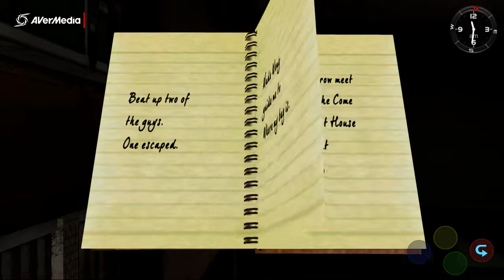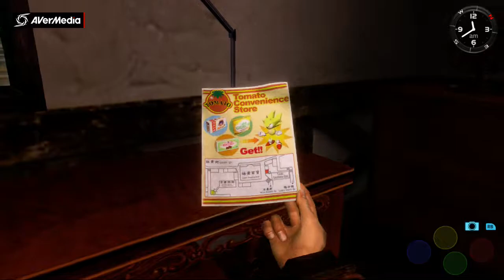Shenmue 1 and 2/Tai chi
Lets play-Shenmue 1 and 2

New way of fighting kinda sucks...